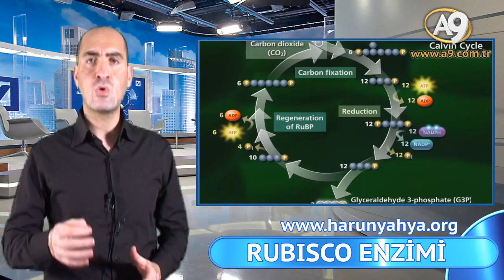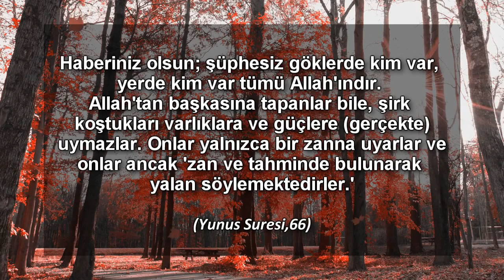RUBİSCO ENZİMİ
+adnan oktar inşallah maşallah +adnan oktar dans +
adnan oktar gangnam style +

adnan oktar bülent arınç'a cevap +
adnan oktar beyaz tv +
adnan oktar brezilyalı kedicik +
adnan oktar brezilyalı +
adnan oktar bülent +

adnan oktar evrim +
adnan oktar edip yüksel +
adnan oktar espri +

adnan oktar music
kedicikler +
kedicik +

kedicikler adnan oktar +
kedicikler dans +

kediciklerin eski halleri +
kedicikler oryantal +
kedicikler seda sayan +
kedicikleri